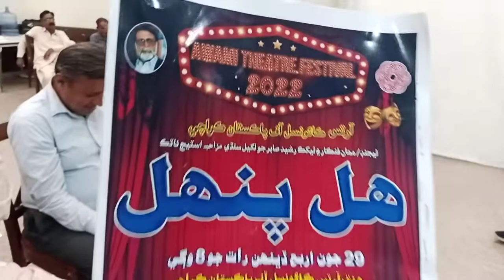عاي گل ملاح۔ سنڌھيه۔ڊرامو۔ ھل پنھل۔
عاي گل ملاح۔ سنڌھيه۔ڊرامو۔ ھل پنھل۔takanu on lune# Ptv# Pbc#Acpkarachi#Fm#